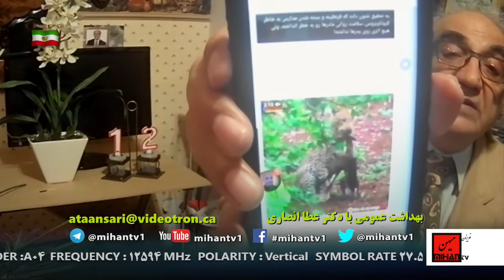بمناسبت دوازدهمین سالگرد برنامه بهداشت عمومی دکتر عطا انصاری در شبکه میهن تی وی